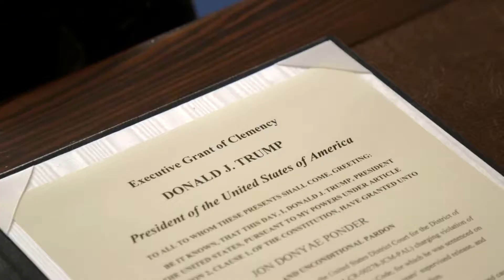President Donald Trump Issues A Full Pardon to Jon Ponder